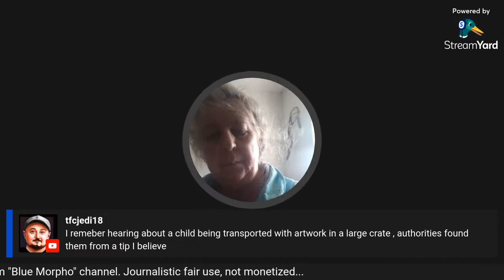Denise Flushes Jesse off the Panel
Aug 27 2023 - Jesse Davis gets flushed down the YouTube toilet by the inestimable Denise Matteau.